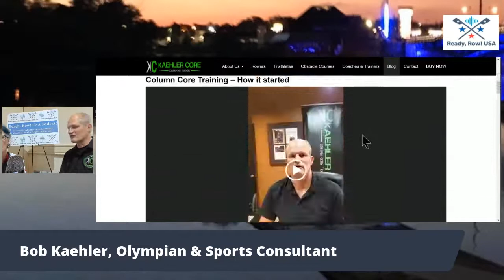LIVE from US Rowing with Bob Kaehler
Producer Charlotte Pierce interviews Bob Kaehler, a three-time U.S. Olympian, four-time World Champion rower. Raised in Huntington, New York, Kaehler began rowing at the age of sixteen at the Sagamore Rowing Club, NY, and continued through his undergraduate college years at Rutgers University, and as a graduate at Columbia University where he earned his Master’s Degree in Physical Therapy in 1991. During the course of an athletic career that spanned three decades, Kaehler participated in three Olympic Games (1992, 1996 and 2000) as a member of the U.S. Men’s National Rowing Team. He also competed in seven World Rowing Championships, winning in 1994 as well as an unprecedented three-year run in 1997, 1998 and 1999 in the Men’s Open 8+.